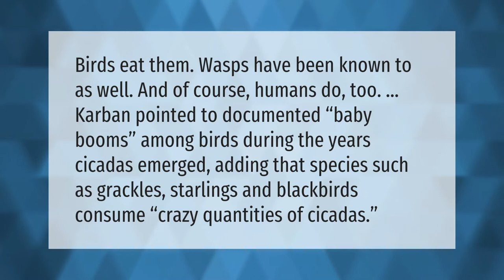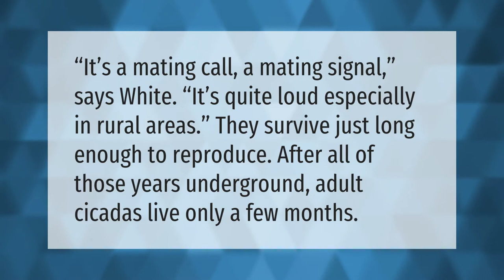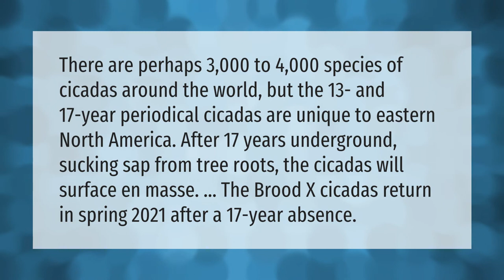Do animals eat cicadas?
00:00 - Do animals eat cicadas?
00:39 - Should you kill cicadas?
01:05 - Why do cicadas come every 17 years?
01:31 - Are cicadas coming back in 2021?

Laura S. Harris (2021, May 23.) Do animals eat cicadas?
    AskAbout.video/articles/Do-animals-eat-cicadas-247625